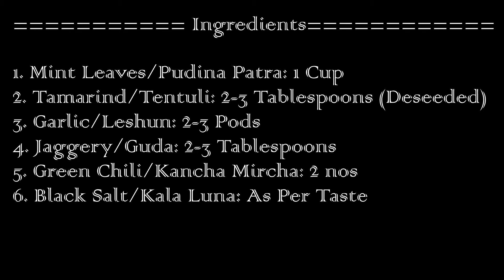ରୁଟି ପରଠା ପାଇଁ ଖଟା ମିଠା ଚଟ୍ ପଟି୍ଆ,ପୁଦିନା ଓ ତେନ୍ତୁଳି ଚଟଣି| Pudina Chutney|Mint Chutney|Green Chutney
ପୁଦିନା ଓ ତେନ୍ତୁଳି ଚଟଣି /Pudina Imli Chuteny!!!

This is one of the awesome combinations. Usually only mint is used to make green chutney. Which is being used as a dip for many recipes like fritters, kababs etc. But the amalgamation of Mint Leaves, Tamarind and Jaggery gives this chutney a different taste, texture and colors too. This chutney not only can have with any fritters, but it can also be having with rice, dal, roti, paratha. It goes best with Aloo paratha. And goes best with Rice & dal, by accompanying with reddish. I have learnt this recipe from my mother, and since then making the same. Most important thing is that you can store this Chutney for 2-3 weeks in freeze, while kept in an airtight container. Hope you like the recipe. Do give a try and don’t forget to share your feedbacks.

Processing Time: 5 Mins

1. Mint Leaves/Pudina Patta: 1 Cup
2. Tamarind/Imli: 2-3 Tablespoons (Deseeded)
3. Garlic/Lehshun: 2-3 Pods
4. Jaggery/Gud: 2-3 Tablespoons
5. Green Chili/Hari Mirch: 2 nos
6. Black Salt/Kala Namak: As Per Taste

Copyright: Everything are being shown in this video are created by me (i.e. Arpita Panda, Sole owner of 'PaakhSaal' Channel) unless otherwise stated. Kindly don't use or try to pirate the video or content of this videos without first taking permission from me (i.e. Arpita Panda) at or or